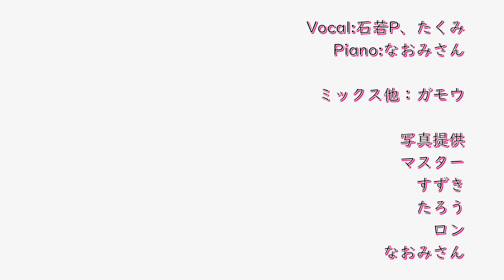【男性ヴォーカル】春よ、来い/松任谷由実【合唱アレンジ】(Chor.Draft)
こんにちは。
松任谷由実さんの「春よ、来い」を合唱アレンジでカバーしました。

この楽曲は、1994年NHK朝の連続テレビ小説『春よ、来い』の主題歌として発表されました。
Chor.Draftでは定番の「朝ドラ主題歌」ですね。
残念ながらこのドラマは見ていませんでしたが、安田成美さん主演の第１部では１番が、中田喜子さん主演の第２部では２番が流れていたそうで、今では珍しい使われ方ですね。

楽曲としては松任谷由実さんの中で３番目に売れたシングルだそうで、朝ドラ終了後も様々なアーティストによりカバーされて広まった楽曲ではないかと思います。
特に東日本大震災後には、最後のサビ部分（童謡「春よ来い」をモチーフにした部分）を一般の方々と合唱したりと、被災地支援としても歌唱されています。

歌詞

春よ、来い

淡き光立つ 俄雨
いとし面影の沈丁花
溢るる涙の蕾から
ひとつ ひとつ香り始める

それは それは 空を越えて
やがて やがて 迎えに来る

春よ 遠き春よ 瞼閉じればそこに
愛をくれし君の なつかしき声がする

君に預けし 我が心は
今でも返事を待っています
どれほど月日が流れても
ずっと ずっと待っています

それは それは 明日を超えて
いつか いつか きっと届く

春よ まだ見ぬ春 迷い立ち止まるとき
夢をくれし君の 眼差しが肩を抱く

夢よ 浅き夢よ 私はここにいます
君を想いながら ひとり歩いています
流るる雨のごとく 流るる花のごとく